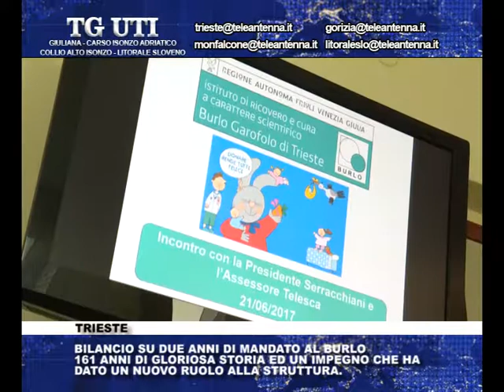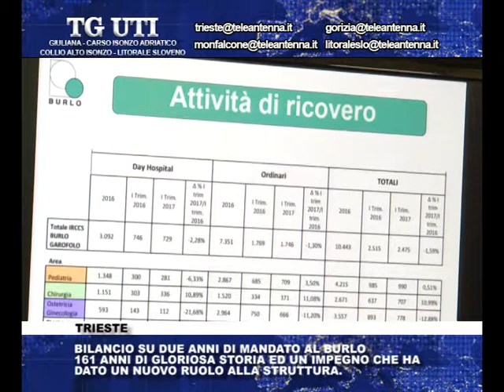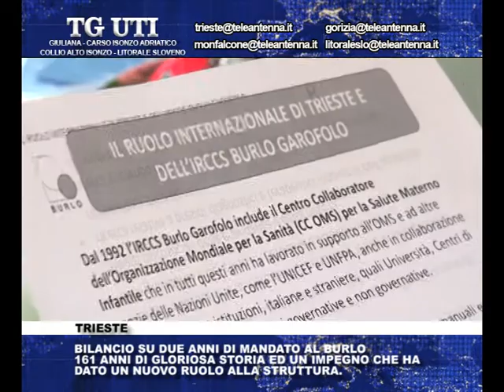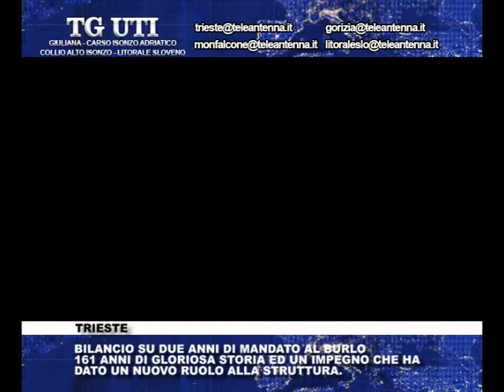21 06 17 BURLO BILANCIO MANDATO DEI MIEI DUE ANNI MOLTO POSITIVO